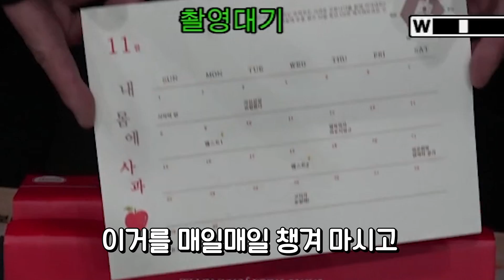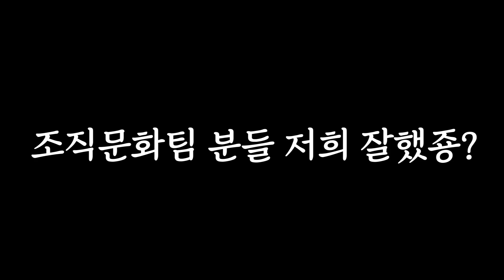털은 부숭부숭 하지만 마음은 소녀야 [충만 MK.2 탄생]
아니이이 진짜아 이 아저씨 왜이러는 거야 щ(ﾟДﾟщ)
도대체 눈을 뜨고 볼 수가 없어요 진짜아

내가 알던 충스카 충만이 맞나요?
왜 갑자이 충이언맨이 되서 나타났냐고오 (◎_◎;)

우리 충만이 돌려내에에에에ㅔㅔㅔ (메아리)

Editor. 아루콩